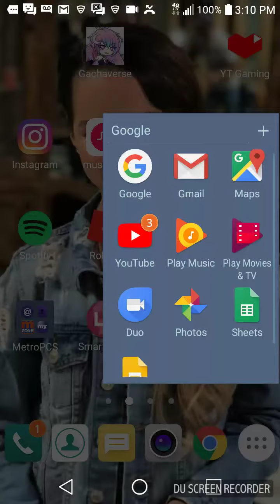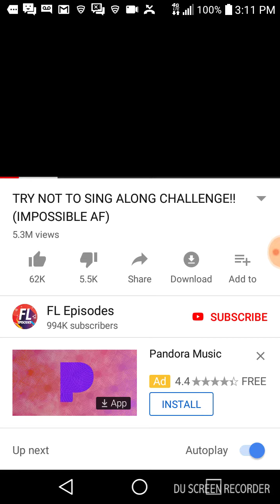Try to not sing along challenge I failed